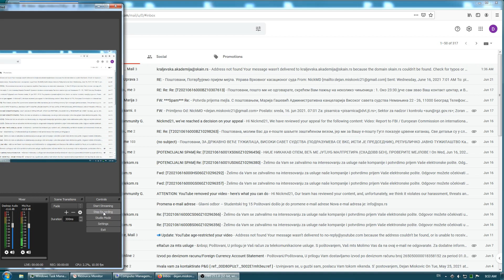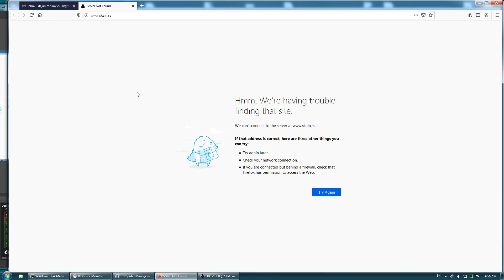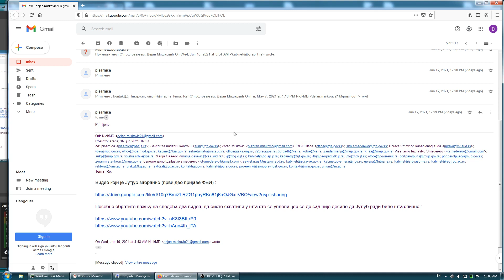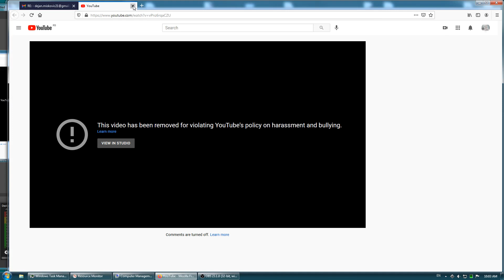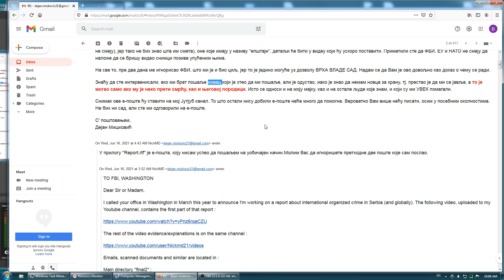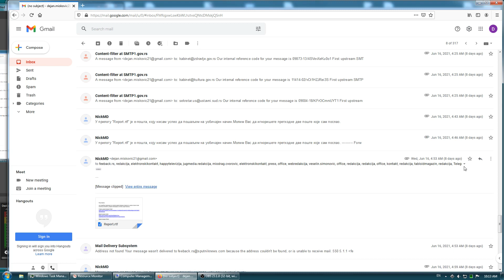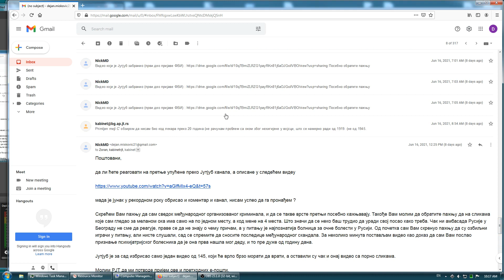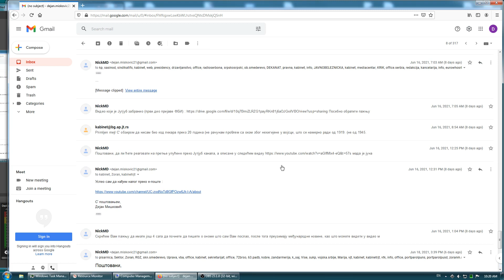List of (state) institutions of Serbia that confirmed they received email I sent on 16. JUN 2021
The video also shows emails (content) I sent afterwards, up to this day.